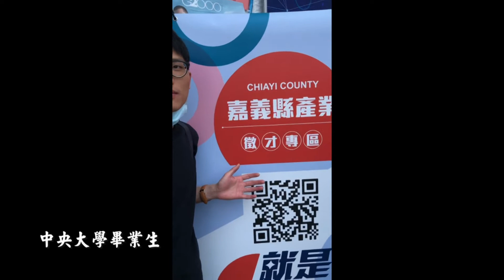世新新聞 嘉義縣災害防救演習 展現災害防救決心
110年04月21日 (三) 世新新聞

嘉義縣災害防救演習 展現災害防救決心

嘉義縣政府和農委會水土保持局在阿里山公路旁的番路鄉觸口村舉辦災害防救演練，模擬番路鄉因熱帶性低氣壓引發土石流災情、相關單位落實離災避災、救援、疏散等實兵演練，並出動空勤總隊直升機演練受困溪床民眾吊掛救援任務，參演單位動作純熟、到位，展現政府災害防救的決心。